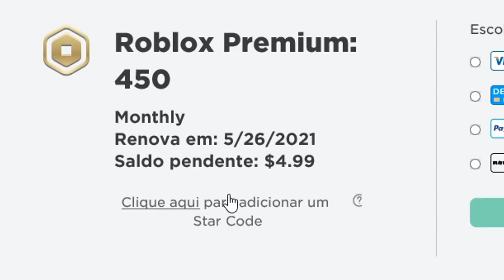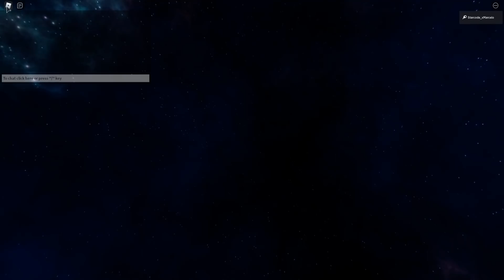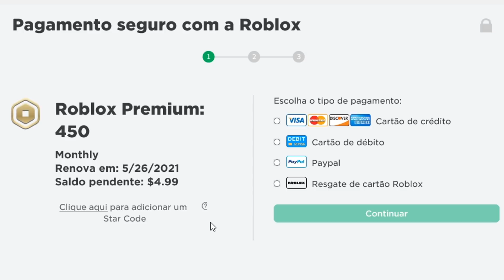como PEGAR TODAS as caixas da TERCEIRA SEMANA com os ITENS GRÁTIS do ROBLOX 🥵 *AJ, Fey, Spark, Wren*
Use o código xMarcelo na compra de robux/premium ★